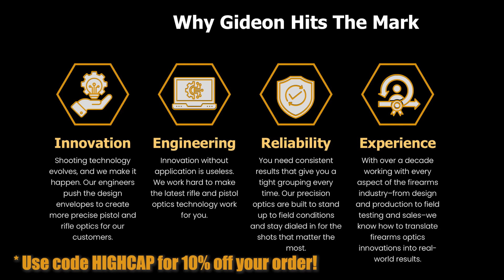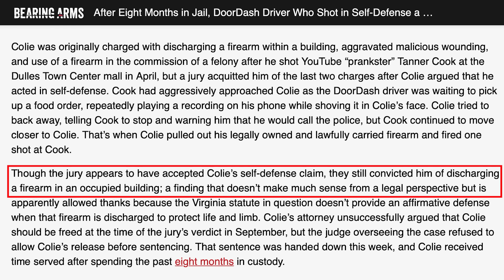Jailed for 8 months, man acting in self defense finally freed